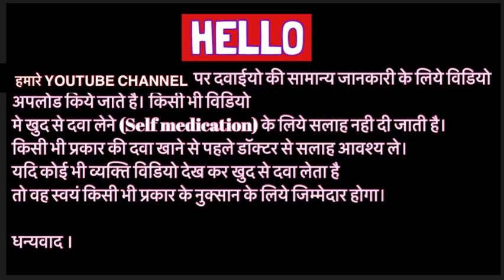Liveasy tablets uses | price | composition | dose | side effects | review | in hindi